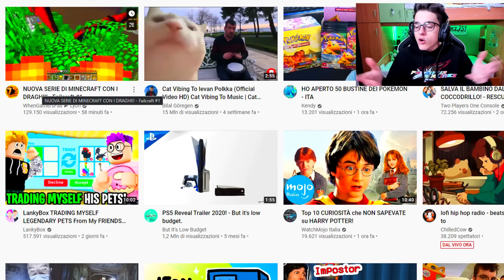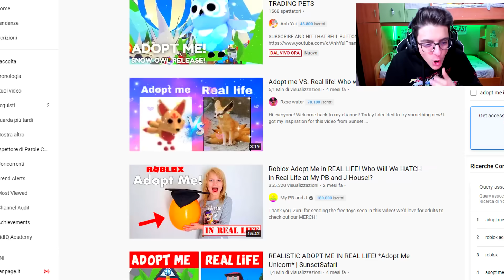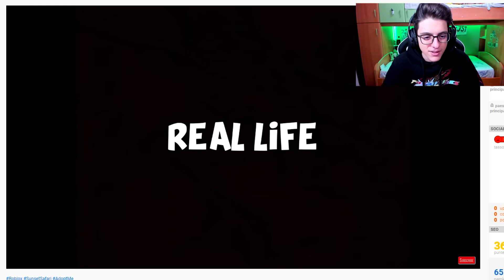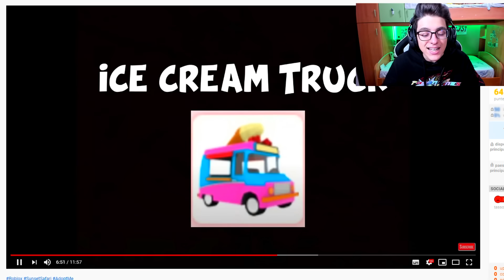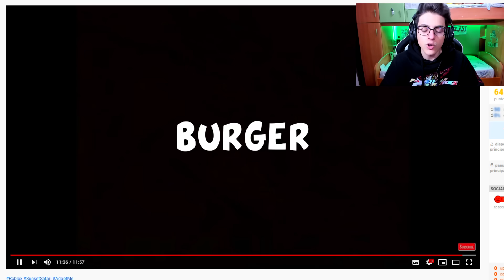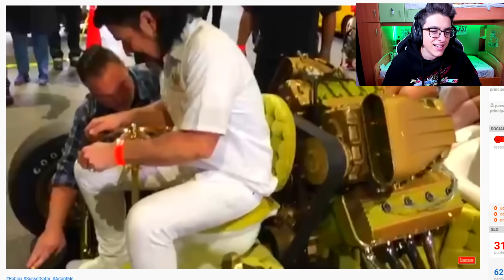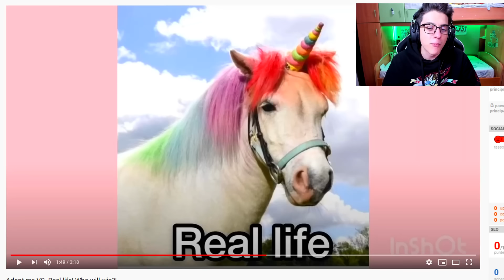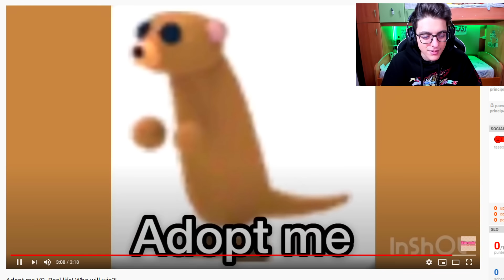REAGIAMO AI VIDEO VIRALI SU ROBLOX ADOPT ME NELLA VITA REALE!!!